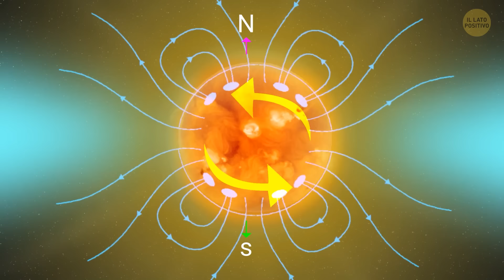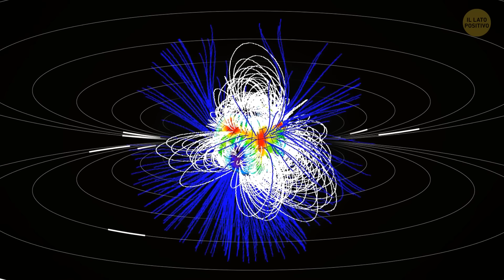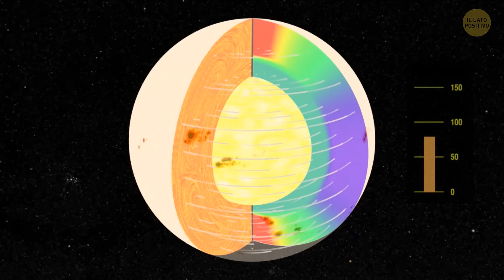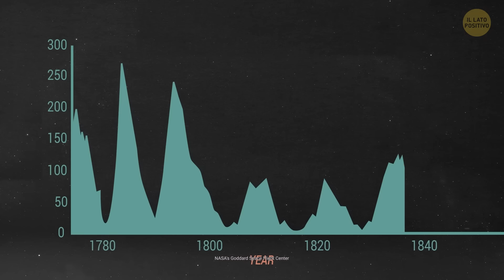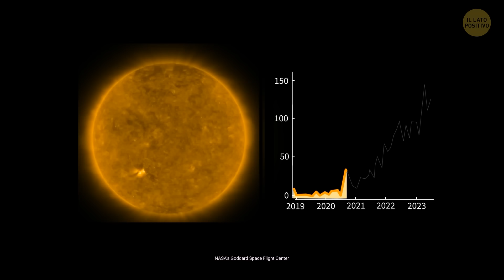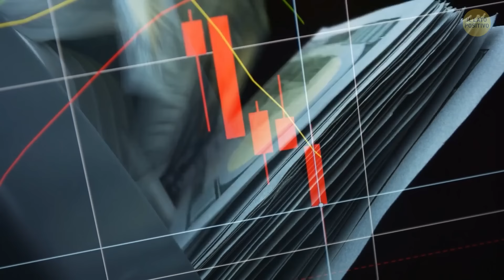I Poli del Sole si stanno Spostando: Cosa Succederà?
Hai sentito le notizie sul balletto dei poli del Sole? Sì, sembra che si stiano spostando, che suona piuttosto selvaggio, giusto? Quindi, qual è la situazione - dobbiamo aspettarci del caos cosmico? Beh, gli scienziati dicono che è assolutamente normale, ma potrebbe interferire con cose come i nostri satelliti e sistemi di navigazione. Sembra che anche il Sole ci tenga sulla corda! 🌞🔄